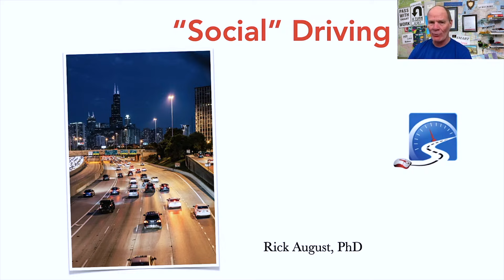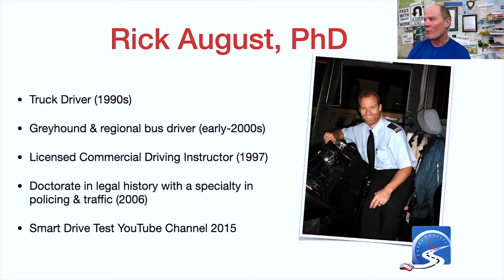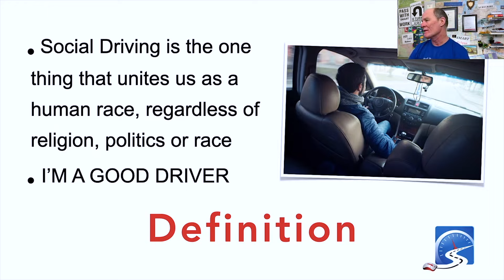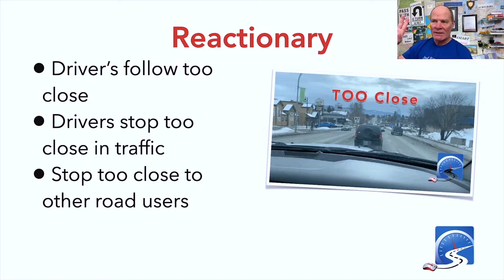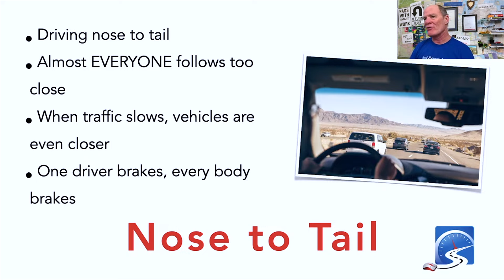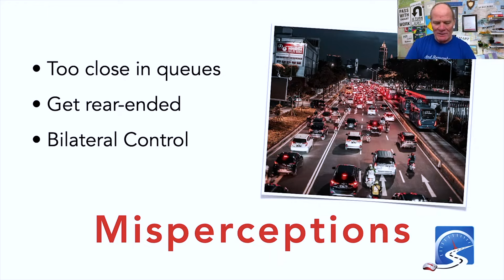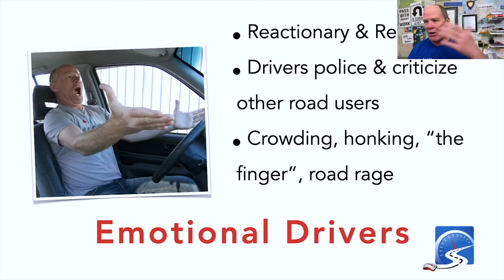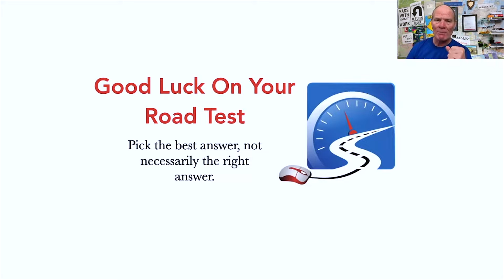Social Driving - Get the Skills to Deal with Mean Drivers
Learn the skills and strategies that will keep you safe when near mean drivers - watch the video.

MONETARILY SUPPORTING THE CHANNEL:
Driving is a social activity. The term coined by Dr. Rick August is "social driving." It's the way that drivers drive after they get their license. Some of the hallmarks are: following too close, speeding and NOT stopping at STOP signs. You can control space in front of your vehicle to be a safer, smarter driver. Here we explain why drivers are mean and what strategies and skills you can put in place to stay safe.

00:00 - Social Driving - Why Drivers are So Mean
00:22 - The Reason that Drivers Are Mean  & What You Can Do About it
03:03 - What is Social Driving?
05:23 - Why do Drivers Communicate So Poorly When Driving?
09:40 - Social Drivers Police & Criticize the Actions of Other Road Users
13:23 - Have More Space in Front of Vehicle to be Safer in the Winter
14:23 - How do You Protect Yourself in a Freeway Pile-Up?
17:57 - Do you Let Your Vehicle Idle in the Winter to Heat Up?
21:51 - Why do Drivers End Up in the Ditch in the Winter?
25:58 - Why am I NOT Comfortable When Driving?
29:44 - Why Space In Front of Your Vehicle Will Make You a Safer, Smarter Driver
31:24 - How Does Snow and Ice Become Even More Treacherous?
35:28 - Even Though They Didn’t Signal - Other Road Users are Still Communicating
40:03 - Snowmobiles Are the Other Road User Group in the Winter
41:49 - How to Determine if You’re Going to Stop at a Yellow Light
46:23 - How Do I Scan An Intersection Before Proceeding Through to Stay Safe?
47:38 - How Do I Deal With Other Drivers That Tailgate Me?
51:12 - Should I Buy a DashCam for My Car?
55:29 - What are the Hallmarks of Social Driving & How Do I Keep Myself Safe?